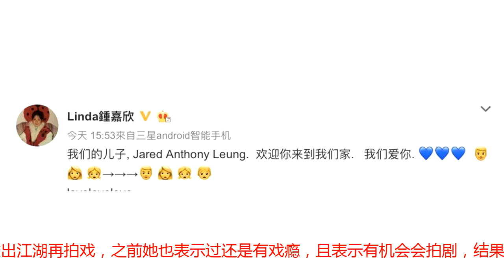34岁钟嘉欣三年抱俩公开新生儿子照片，自曝二胎在家中自然分娩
TVB年度重头戏《再创世纪》要到下周才会在TVB正式开播，不过目前已经在内地网络平台播出了20集，在剧中见到了久违的钟嘉欣，尽管只是以客串的形式演出，但是她还是很轻易地抢了其他演员的风头，引起了大众的讨论。其实自钟嘉欣结婚并生了第一胎之后，很多观众都期待她休整了之后能够重出江湖再拍戏，之前她也表示过还是有戏瘾，且表示有机会会拍剧，结果客串了《再创世纪》之后，她又怀上了二胎，观众对她复出的期望自然就破灭了，如今唯有等她“安顿”好这个二胎，看看日后还有没有机会再重出江湖。而在今天（9月6日），钟嘉欣在社交平台上正式对外公布她的第二个宝宝已经出世，她写道“欢迎来到我们的家庭，我们爱你！”分享了做再次做母亲的心情。钟嘉欣表示，这一次生第二个宝宝采用了一个很特别的方式，即没有选择去医院，而是留在家中自然分娩，她在生产前找了一群很专业的助产士，从中学习自然分娩的技巧，而在她们的帮助以及自己的努力之下，最终顺利平安地在家中诞下一名男婴，她表示这是她一辈子最难忘的经历之一。而钟嘉欣的儿子一出生，她与丈夫就已经为儿子取好了英文名，叫做Jared Anthony Leung，在她公布喜讯的同时亦晒出了儿子